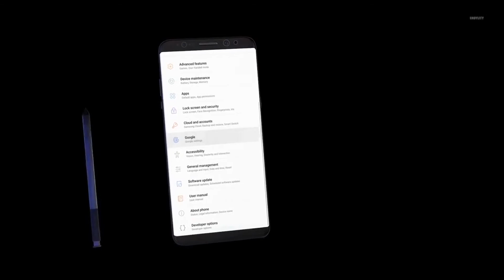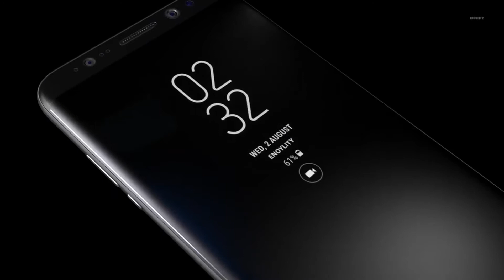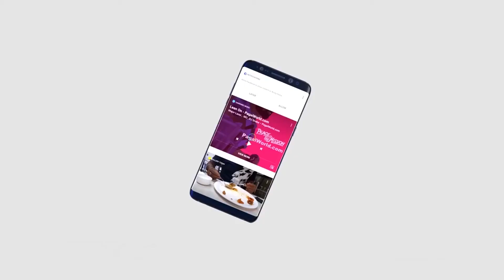Samsung Galaxy Note 8 ( OFFICIAL INTRODUCTION )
In this video , i show the official final look of very anticipated smartphone of 2017 , the Samsung  galaxy note 8 .
In this video i have cover all the corner of the smartphone from front panel to back and from top to bottom , all camera features and everything which is very essential to know.